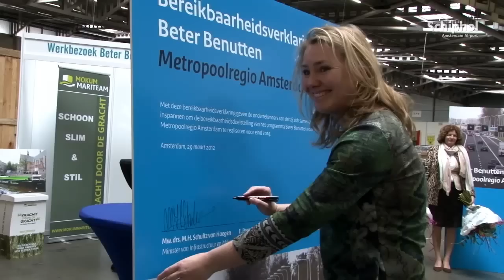Minister Schultz ondertekent bereikbaardheidsverklaring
Op 29 maart was Minister Schultz van Haegen te gast op Schiphol om het startsein te geven voor het programma 'Beter Benutten'. Dit programma heeft als doel de huidige infrastructuur efficiënter te gebruiken.